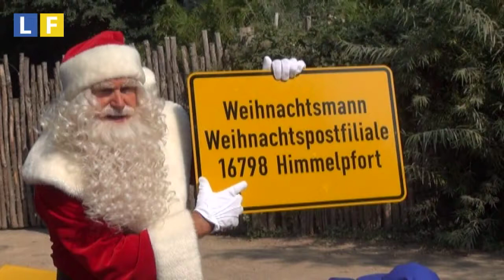Weihnachtsmann übernimmt Tierpatenschaft im Zoo